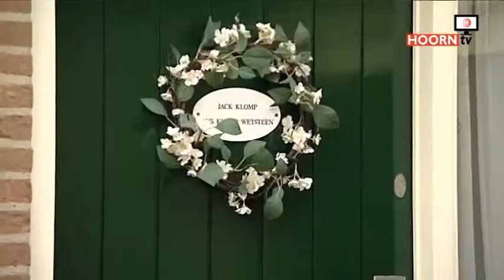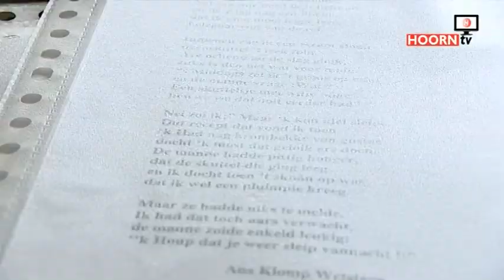Are Praat - Ans Klomp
Praatprogramma in het Westfries. Deze keer is Joop van Diepen op bezoek bij Ans Klomp.